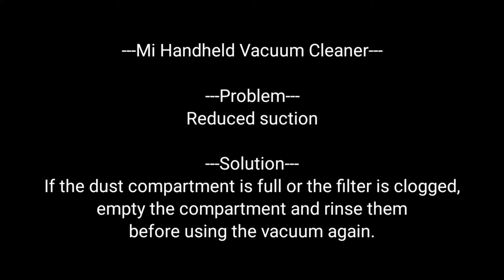Mi Handheld Vacuum Cleaner - Suction problem